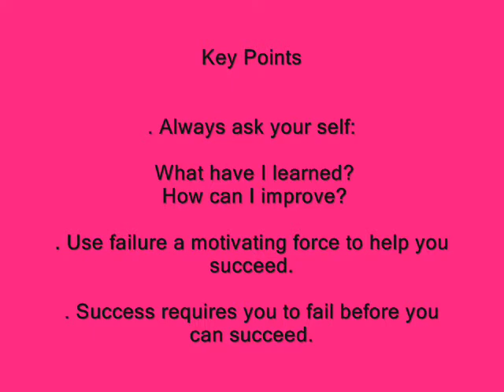Motivation4Life - { How to deal with failing }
A talk on how to cope with failure